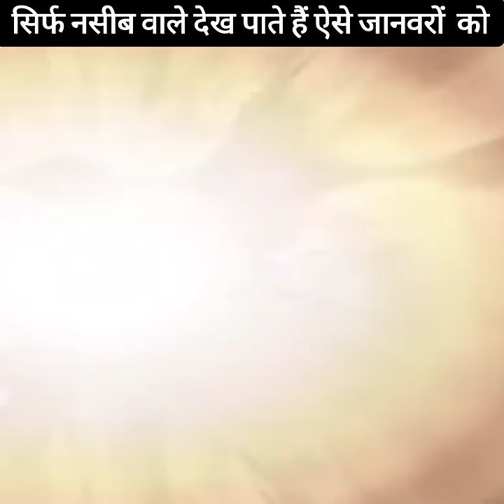3 जानवर जिन्हें नसीब वाले लोग ही देख पाते हैं 😱 | Part 2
1) This video has no negative impact on the original works (It would actually be positive for them)
2) This video is also for teaching purposes.
3) It is not transformative in nature.
4) I only used bits and pieces of videos to get the point across where necessary.